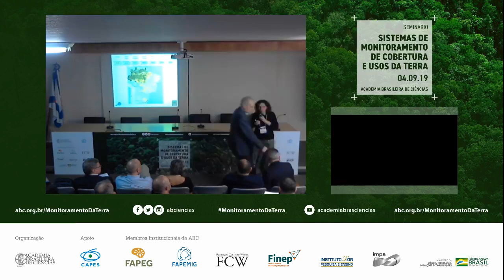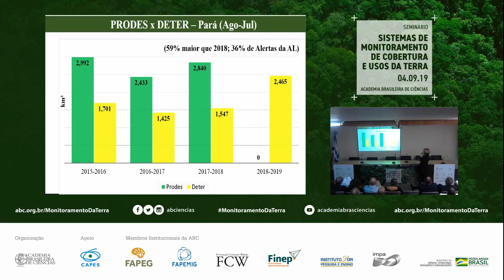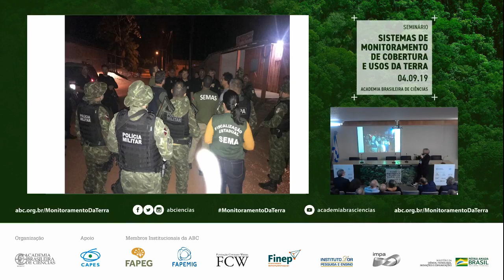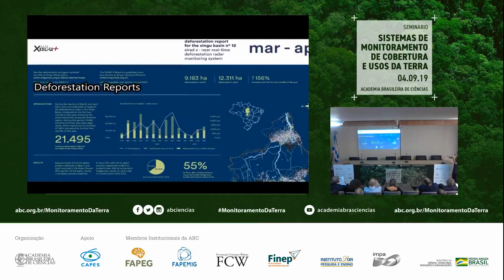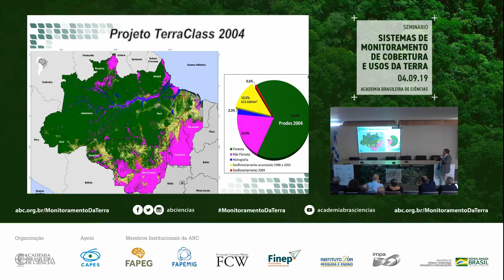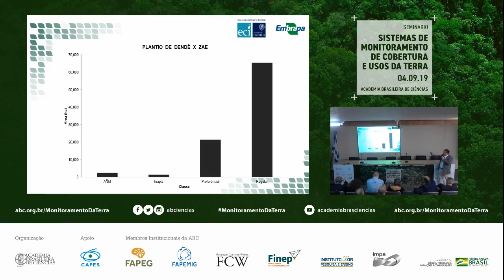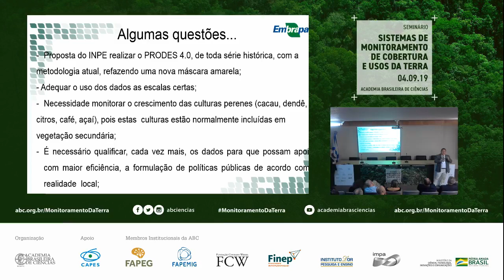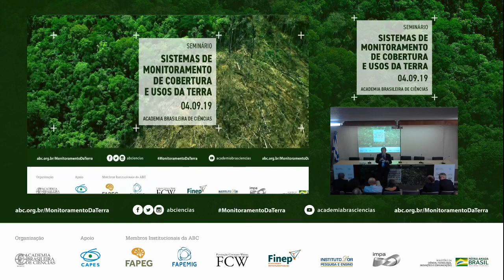Sistemas de Monitoramento de Cobertura e Usos da Terra | Parte 2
Após as primeiras discussões, os palestrantes deram continuidade à abordagem dos Sistemas de Monitoramento de Cobertura e Usos da Terra com foco na Amazônia.

Em seguida, fizemos uma homenagem a Ricardo Galvão, ex-diretor do Inpe e Acadêmico da ABC!